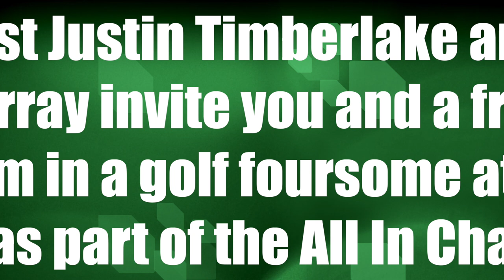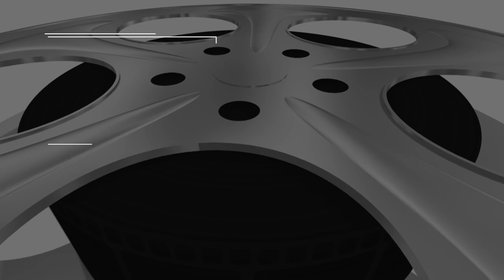All In Challenge: Join Bill Murray, Justin Timberlake at Pebble Beach for Caddyshack Part Foursome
Pop artist Justin Timberlake and actor Bill Murray invite you and a friend to join them in a golf foursome at Pebble Beach as part of the All In Challenge.

► On & On ft. Daniel Levi | Cartoon